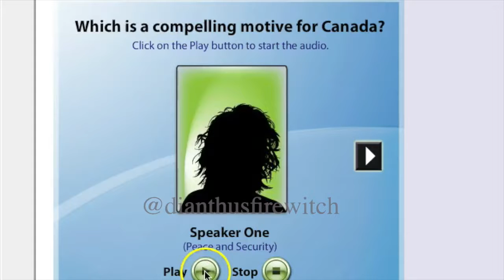Hippies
My online social class had a flash activity, that activity had a glitch, I decided to upload it to youtube.